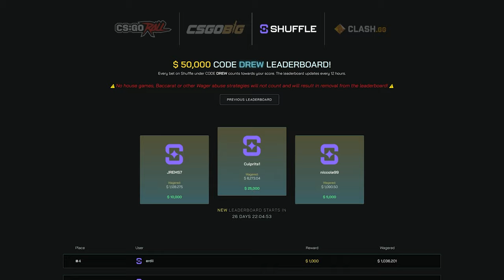How I made $50,000+ in 30 Minutes..